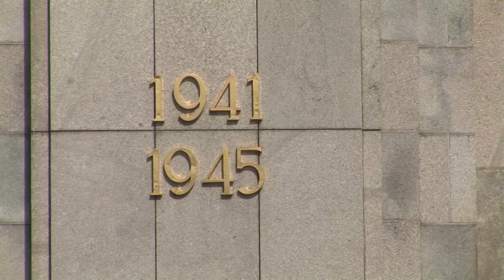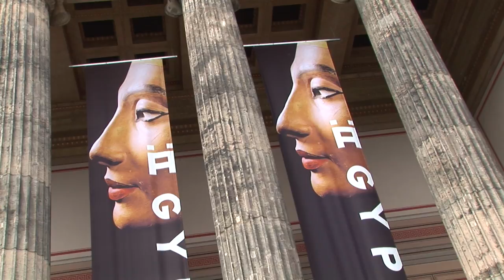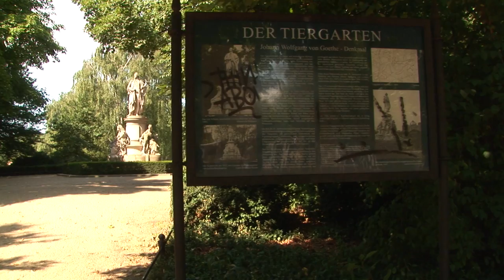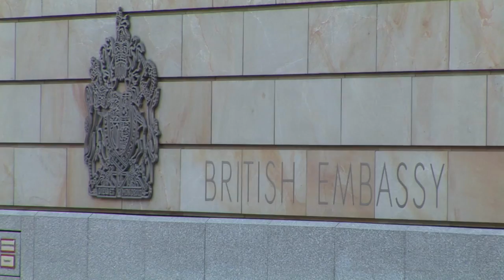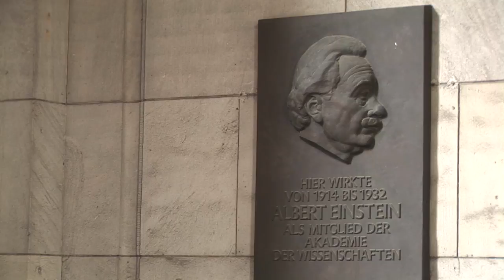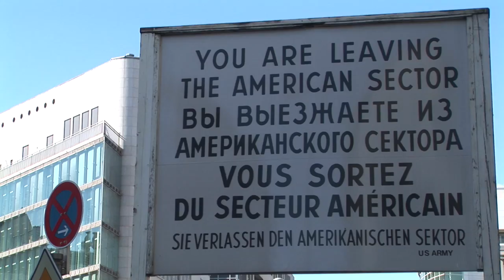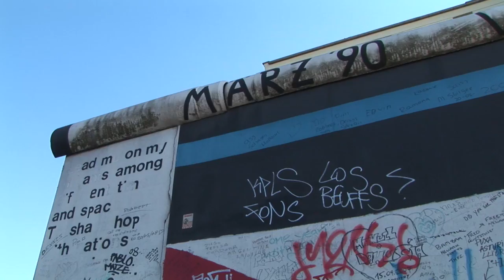Potsdam And Berlin - Germany Best City - Travel & Discover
Potsdam was a residence of the Prussian kings and the German Kaiser until 1918. Its planning embodied ideas of the Age of Enlightenment: through a careful balance of architecture and landscape, Potsdam was intended as "a picturesque, pastoral dream" which would remind its residents of their relationship with nature and reason.